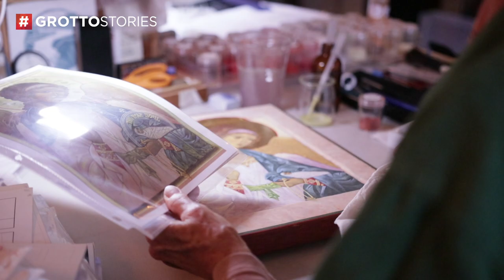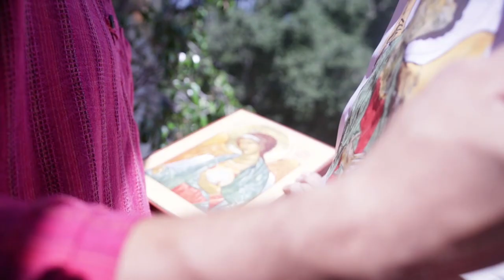Graphic Designer Learns Iconography for the First Time - Mini Doc #16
This LA-based graphic designer stepped out of his element early one Saturday morning and learn about one of the Church's most ancient types of art. "It's a blessing for us now to have this craft that was developed so long ago," says one member of the religious iconography guild.

|Video Transcript|
Genie Deez: There’s a group of artists that get together regularly to create one of the Church’s most ancient types of art. They’re called the Icon Guild of Southern California. Icons are painted images of saints, angels and the divine but created with painstaking detail. The class is normally composed of experienced painters and craftsmen, but today they have a new student, and I’m completely out of my element.

Icons. Pasadena, CA.

Genie Deez: It’s 7:30 in the morning, on a Saturday — not a weekday, on a Saturday. Today I’m gonna do something I’ve never done before. It’s outside of the art I normally create. I’m a graphic designer, and normally my art style is very minimal and modern, clean. But today, I’m gonna take an eight-hour class at Beckett Studios on iconography painting.

Group: [sung] With Your most Holy spirit, enabling Him to represent Your most Holy Mother, the One who held You in her arms and said, ‘Protect them from all evil and instruct them in good counsel.’ This I ask through the intercession of Your most Holy Mother, the Apostle Luke, and all the Saints. Amen.

Member of Guild 1: With icon painting, you start from dark to light because that’s how the spirit in the person comes to Christ. As we get closer to God, we reflect God more so. So the image is to reflect God in us.

On average, it takes 40–50 hours to complete an icon.

Member of Guild 2: Well, that will dry a little lighter, but the idea when you’re doing [this technique] is to do small circles. That way it disperses the grains.

Genie Deez: Thank you, sir. Oh, that’s perfect. [crosstalk 00:02:15] They play this ancient monk chant music while we’re painting, and it almost takes you to a different world. It’s like stepping back in time. The people around you melt away and it’s just you and that icon. It’s almost a meditation. You go, ‘how can I become more patient?’ Or ‘how can I better communicate with God,’ or how can I represent these virtues to other people?

Member of Guild 3: It’s a blessing for us now to have this craft that was developed so long ago.

Member of Guild 4: It has brought a focus to prayer; it has brought a focus to my life.

Member of Guild 5: That’s the prayer, it’s to be open to the gift of the Spirit.

Genie Deez: Eight hours later, and I have a much deeper appreciation for iconography work. When you see this in a church or a cathedral and you walk right by it, you really don’t have a chance to admire the detail. I’m a newbie, I came in today. I had to do mine on paper, but they’ve been working on these for months and at the end, it looks beautiful. There’s layers and layers and layers of patient effort on top of here, and that’s something that I did not know before coming to this class.

Heart open [Two bell chimes]